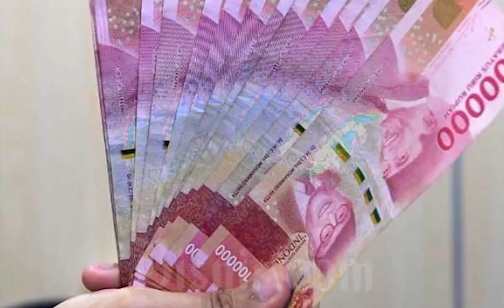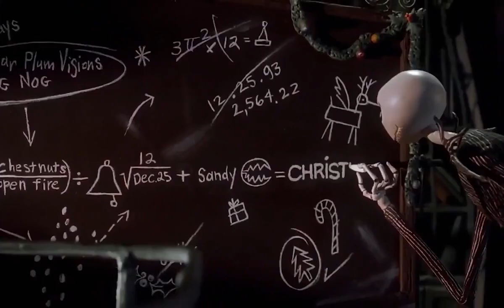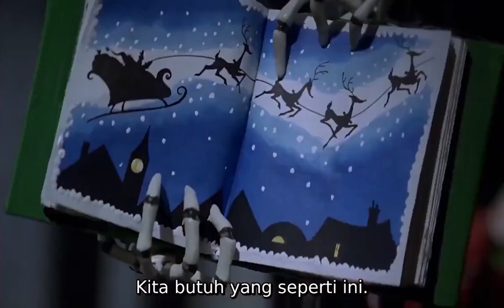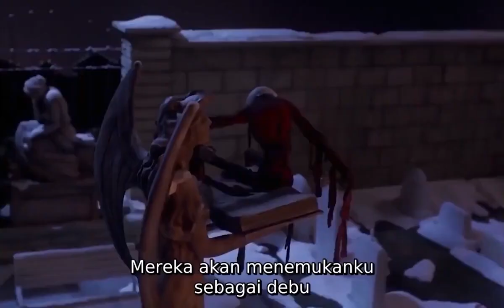Karena Merebut Otoritas Suatu Pihak Yang Sudah Ditentukan Sebagaimana Mestinya Berbuah Bencana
Nightmare before Christmas (1993)
Adalah Jack Skellington yang dijuluki "The Pumpin King" yang suatu hari terkejut dan takjub ketika secara tidak sengaja mengunjungi Christmas Town, setelah ia sebagai kepala Halloween Town merasa bosan dengan rutinitas mereka merayakan setiap tahun.

Jack, yang meyakinkan Walikota dan penduduknya, menguji sejumlah bahan atribut Natal dengan bantuan Dokter Finklestein dan ciptaannya, Sally, kemudian berinisiatif mengambil alih Natal dari tangan Santa, dengan penculikan yang dilakukan oleh Lock, Shock and Barrel. Sayangnya untuk Santa Claus, mereka malah menyerahkannya kepada monster Oogie Boogie.

Sementara itu, Sally, yang tampaknya diam-diam tertarik pada Jack dan mengamatinya, mendapat petunjuk tentang bencana, sementara penduduk Kota Halloween mempersiapkan segalanya untuk perayaan Natal bagi umat manusia yang dipimpin oleh Jack sendiri, tanpa disadari itu akan menghasilkan bencana besar. mimpi buruk.

Ide brilian dari seorang Tim Burton yang berhasil melintasi dunia Halloween dan Natal, membawa karakter ikonik Jack O' Lantern dan Santa Claus, menghasilkan bagaimana memperlakukan fantasi atau legenda dengan liku-liku sedemikian rupa sehingga sangat menarik.

Film ini menegaskan bahwa tokoh sentral Jack Skellington pada suatu waktu memiliki pemikiran yang radikal, akibat mengalami titik jenuh dan secara kebetulan tersandung pada dunia yang belum pernah ia kunjungi sebelumnya, sehingga memperoleh pencerahan.

Buah dari tindakan radikalnya adalah mencoba dan mengambil Perayaan Natal dari tangan Santa, tetapi Jack tidak menyadari konsekuensi yang mengerikan. Bahkan ia sebenarnya tidak menyadari karakter alam (Halloween) yang merupakan kebalikan dari Natal.